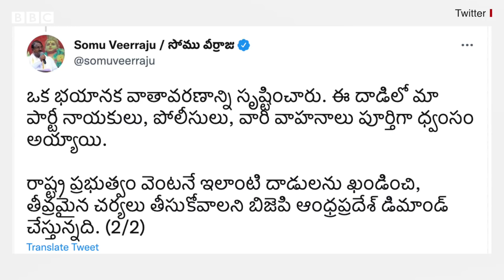Atmakur: కర్నూలు జిల్లా ఆత్మకూరులో హిందూ-ముస్లింల మధ్య ఘర్షణకు కారణమేంటి ? | BBC Telugu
ఆంధ్రప్రదేశ్లోని కర్నూలు జిల్లా ఆత్మకూరులో ఒక వివాదం హిందూ-ముస్లింల మధ్య ఘర్షణలకు దారితీసింది.